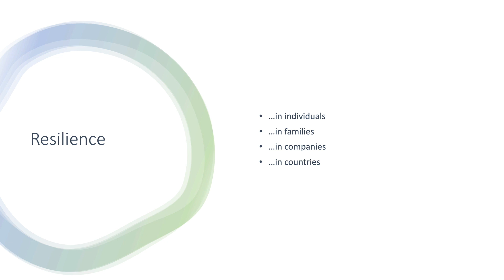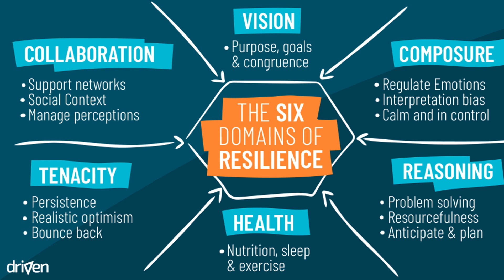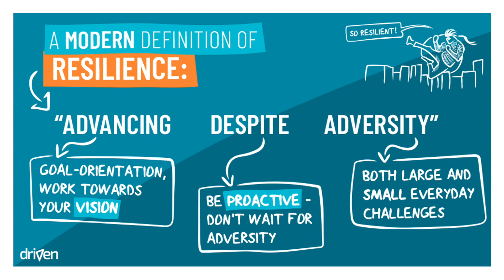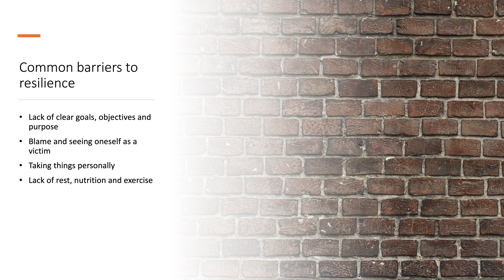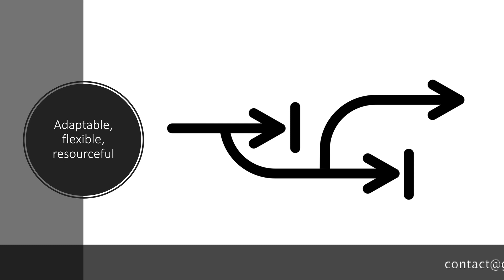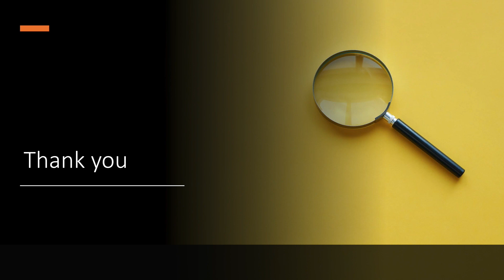LEARNING RESILIENCE PART 2 - PART 2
Learning Resilience part 2

The six domains of Resilience
- Vision
- Composure
- Reasoning
- Health
- Tenancity
- Collaboration